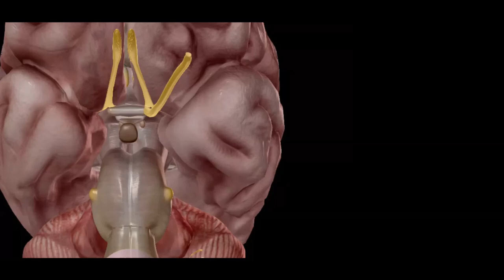Orígen aparente de los nervios craneales - UAD - Primera Cátedra de Anatomía - FMed - UBA